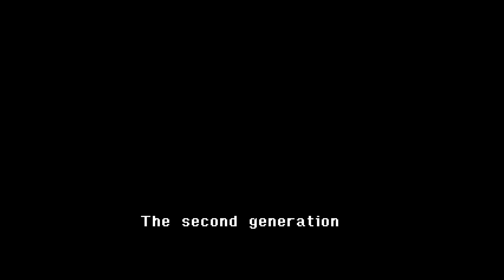The Legend of Dragoon - Boss Battle Melbu Frahma + Ending